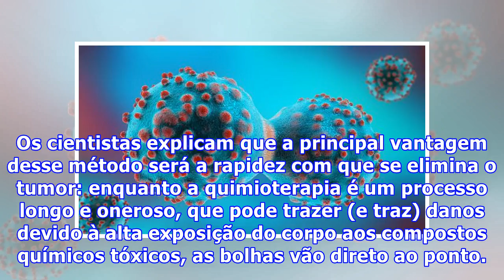Pequenas bolhas de gás podem combater o câncer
Pequenas bolhas de gás podem combater o câncerA luta contra o câncer parece ter recebido mais um aliado. Cientistas da Universidade de Leeds (Inglaterra) estão desenvolvendo um mecanismo microscópico capaz de destruir tumores. Trata-se de pequenas bolhas carregadas com medicamentos da quimioterapia, que podem viajar pela corrente sanguínea e chegar diretamente no local do tumor. São bolhas minúsculas, cuja largura é dez vezes menor que a de um fio de cabelo. O procedimento funciona da seguinte m...